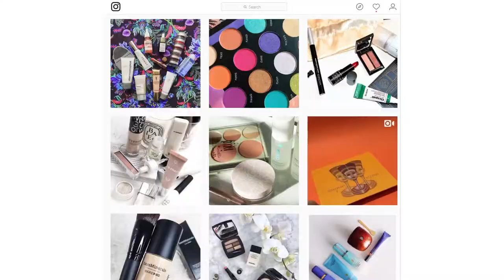Youtube Changed My Makeup Buying | A Response to Georgia Harris (XOXOXO)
After one year of makeup buying and YouTube watching, and seven months on YouTube, YouTube has changed how I buy and wear makeup. Has it changed how YOU view makeup, view yourself, and spend your money?

I want to thank Georgia Harris for getting the conversation started about this, and Kimberly Clark for being the queen of thought provoking conversations on consumerism, and Stephanie Nicole, for being the realest, raddest, most inspiring chic on this journey of my life. If you don't follow these three rad badasses, you should. Links here, and in the video cards.

May your sparkles multiply so that there is only room for the light!
XOXOXO!
Ashley Sue

Interested in a late-30s gal finding her place and her confidence while stuck between the worlds of Instagram makeup, blue collar America, and mid-life changes? Well, here I am. If that sounds boring, then I'm not for you.

If you are looking for your own sparkle and confidence, hop in my car and let's take this one-way roadtrip together.

Welcome to Sparkle and Ash! I'm Ashley Sue, and I'm thrilled to chill with you!

I could give you the long story, or I could just say that my 30s have been hard, and I have struggled deeply with confidence, self-worth, joy, and hope. That means I might be a lot like you.

I woke up on my 37th birthday (New Year's Day!), and I knew my life had to change. I had to find my sparkle again. I don't know when it escape, but it didn't matter. I was on a mission and looking forward.

Part of that has been the fun of loving my imperfect body, and learning to treat it with love, with adornment, like how I honor our Christmas tree.  It's time to learn how to wear makeup after 37 years, and to smile more, laugh harder, and dance crazier!

We all deserve to feel beautiful - every day, and not just on special occasions.

So, I'm jumping in, saying yes, trying things, exploding with color, and looking for matches to light my inner fireworks.

This life is comprised of Sparkle and Ash.  It's the core of who I am. And if you haven't found yours, it's time to see your life through new eyes.

XOXOXO

Twitter is a political battlefield, but I'm trying to Make Twitter Great Again: @AshleySue

We are hoping to adopt a child, hopefully in North Carolina: @ReadyForLittles

I may have a Gilmore Girls and Pop Culture obsession:

Links of mentioned products in this video:
(All promotional, PR, and free products are noted with an asterisk.